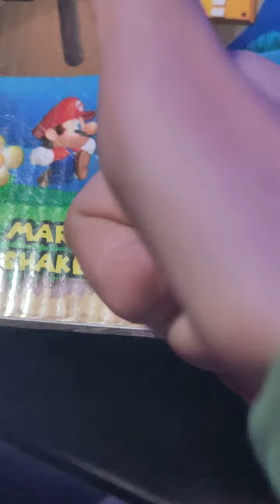Jelly milkshake dari strawberry cafe Mario bros menu